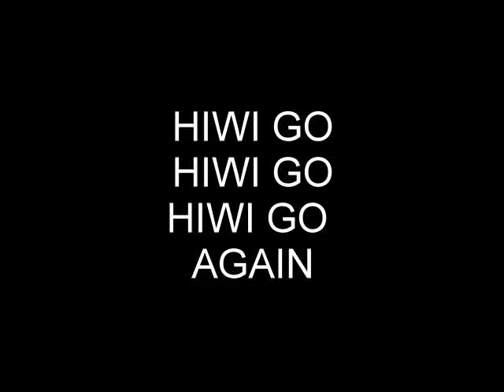Kubitraxx vs Alfi Hartkor - Einfach Geil (Wicked Version HQ)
Remix mit Vocals von Alfi Hartkor und Dieter ;)